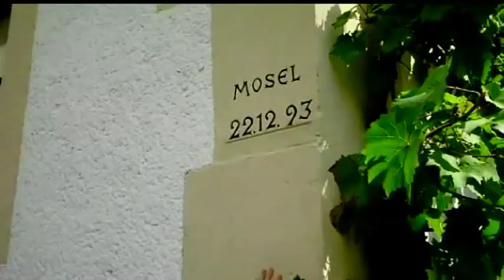Bernkastel- Kues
Eine Begegnung mit dieser Stadt im Sommer 2010. Sie ist eine  Stadt an der Mittelmosel im Landkreis Bernkastel-Wittlich, Rheinland-Pfalz. Sie ist ein staatlich anerkanntes Heilbad. Der Name stammt von dem Philosophen Nikolaus von Kues.Besonders aufällig sind in Bernkastel der mittelalterliche Marktplatz mit den Giebelfachwerkhäusern aus dem 17. Jahrhundert. Ein wichtiger Wirtschaftszweig ist der Weinbau. der von zahlreichen Weingütern betrieben wird.